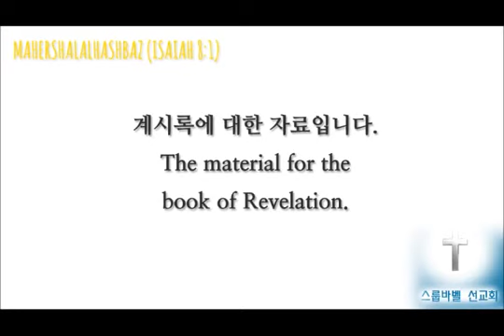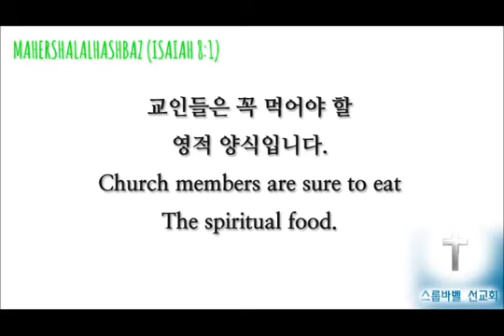스룹바벨 선교회 20170820 D 예레미야02장20160119 속도UP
[주일 새벽 설교] 예레미야 02장 : 배은망덕(背恩忘德)의 죄 2017/08/20 Lord's day(Sunday) Dawn

2016년 1월 20일

5th Floor, 18, Guksabong 1-gil, Dongjak-gu, Seoul, Korea